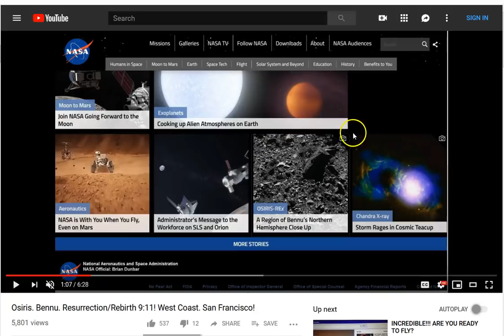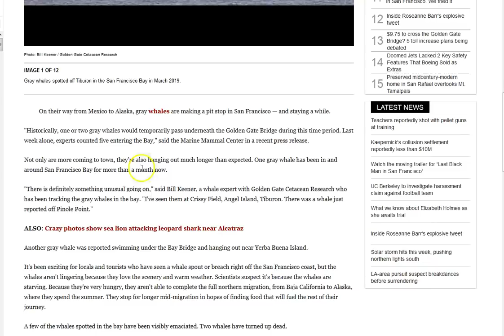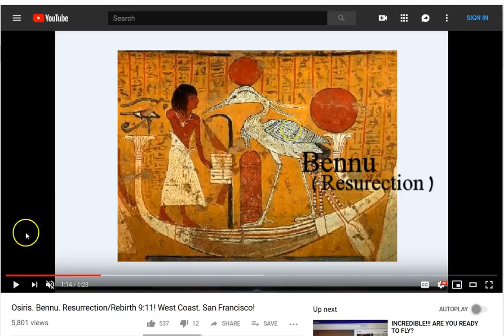Something Very Unusual in San Francisco Bay! Bennu, Osiris, Resurrection!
Something very unusual in San Francisco Bay! NOW! Not a whales tale, just sharing what I'm shown. Sooo much happening! Do you know Jesus Christ? His peace and grace to you all! :)

Amen.